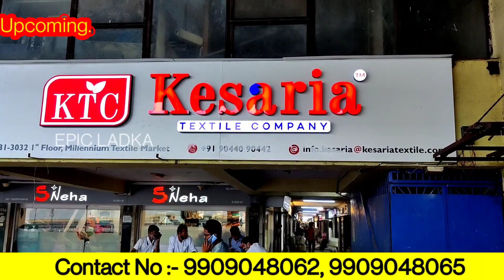डिज़ाइनर Saree, Blouse, Dupatta, Kurti, Legging के मशहूर Manufacturer, Surat Wholesale Factory Outlet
घर बैठे ऑर्डर करें फैंसी डिज़ाइनर साड़ी | Saree Manufacturer & Wholesaler | Bridal Work Saree at Manufacturing Prices | Designer Saree Wholesaler | Heavy Work Saree Collection | Latest Saree Collection | Order Online Designer Saree directly from Manufacturer | Surat Saree Market | Surat Saree Factory | Women's Clothing Manufacturer | Trusted Manufacturer | Premium Quality Work Sarees | All India Delivery | Sarees at Manufacturing Prices

B-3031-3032, 1st Floor, Millennium Textile Market, Ring Road, Surat City, Gujarat State, India. Pincode - 395002.